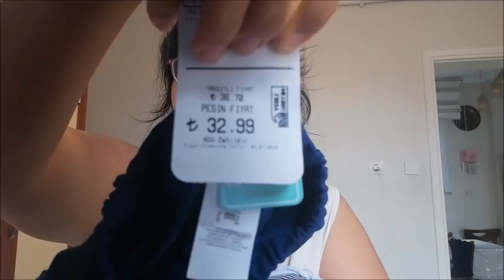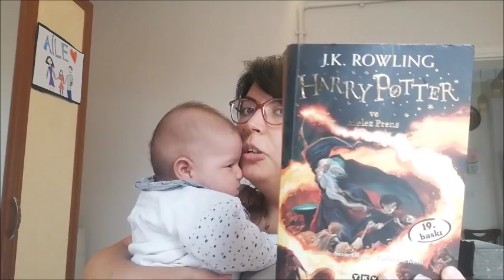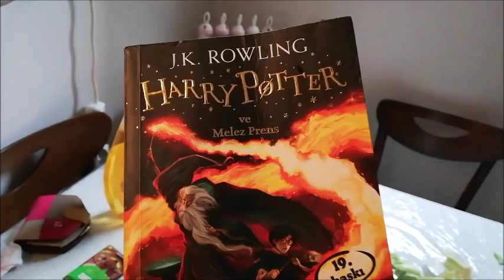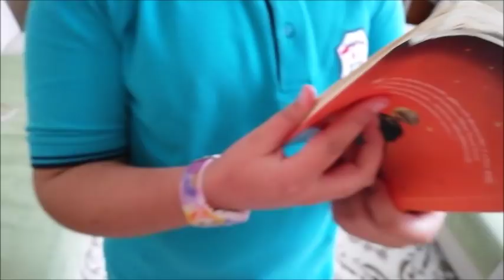ANJİYO OLDU-ERKEK BEBEK GİYİM ALIŞVERİŞİ-BEBEK BEZİNDEN MEMNUNMUYUM?